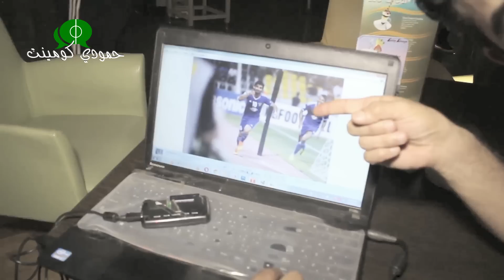حصرياً لـ حمودي_كومينت الذباح_حمادي ينوي اعتزاله الدولي ويوجه رسالة لشنيشل و للسفاح يونس محمود